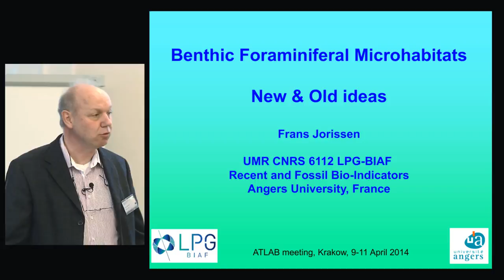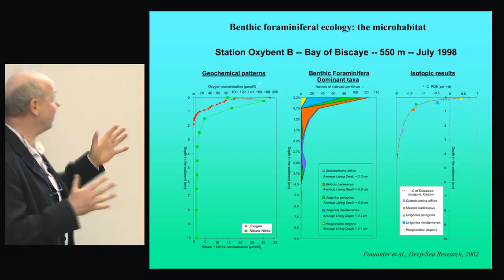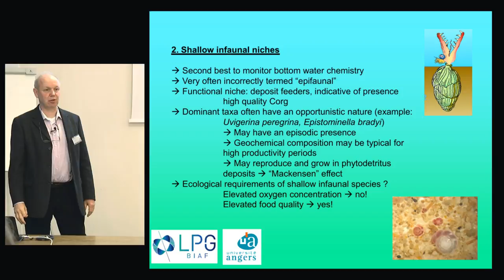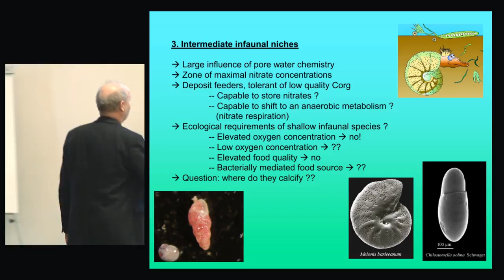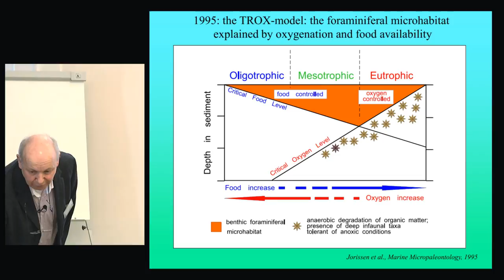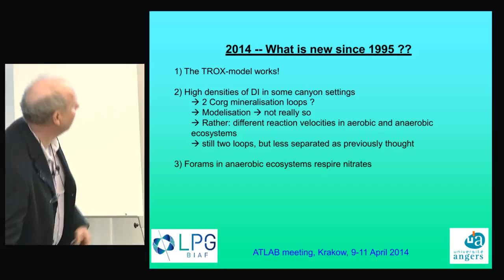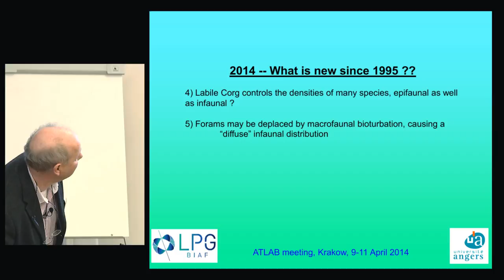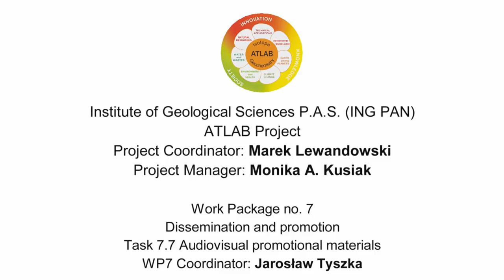Benthic Foraminiferal Microhabitat by Prof. Frans Jorissen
Prof. Frans Jorissen, the world expert in marine geology and paleo/ecology of foraminifera, presents his original concept of the foraminiferal microhabitat. The TROX model is essential in understanding the foraminiferal niche mostly controlled by food availability and oxygenation. The model gives us a fundamental tool for reconstruction of the benthic microhabitat (Jorissen, de Stigter, Widmark, 1995 - Marine Micropaleontology vol. 26: 3-15).